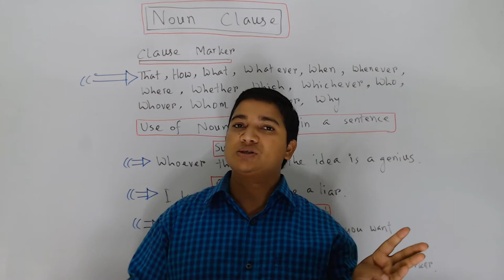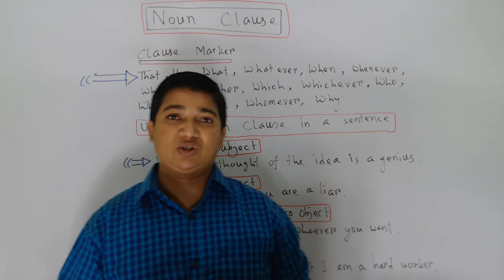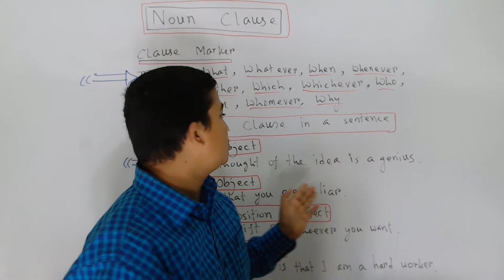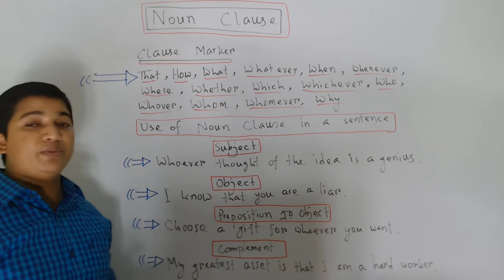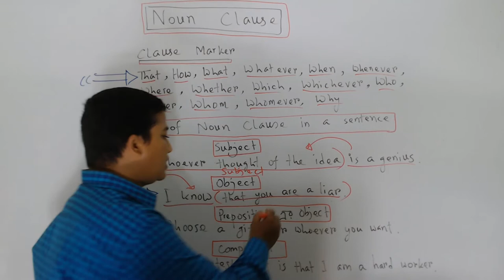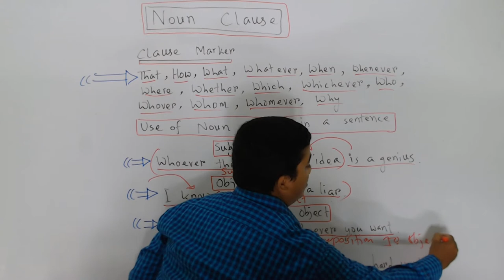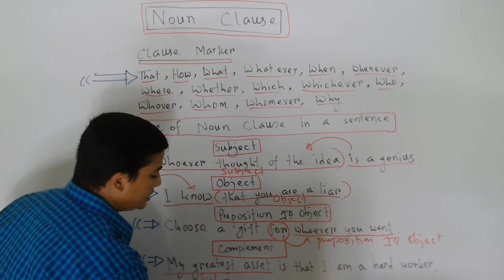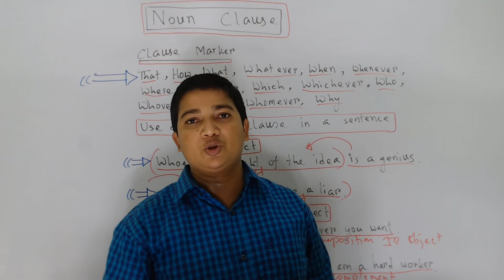Noun Clause ।। Sentence এ Noun Clause এর ব্যবহার।। Use of Noun Clause in a sentence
This video is about the use of Noun Clause in a sentence. We know that subordinate clause can be classified into three: Noun Clause, Adjective Clause and Adverb Clause. A Noun Clause can be used in place of a noun in a sentence. A Noun Clause can be used as a subject, object, prepositional object and complement.